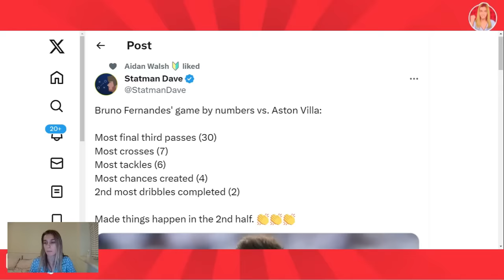Hojlund Miracle Winner & Garnacho Is Incredible! Man Utd 3-2 Aston Villa Match Reaction!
Manchester United 3-2 Aston Villa Premier League come back. Garnacho and Hojlund complete a massive comeback for Man Utd. Man Utd 3-2 Aston Villa. Garnacho goal. Bruno Fernandes vs Aston Villa. Rasmus Hojlund goal. Man Utd 3-2 Aston Villa analysis. Manchester United fan reaction.